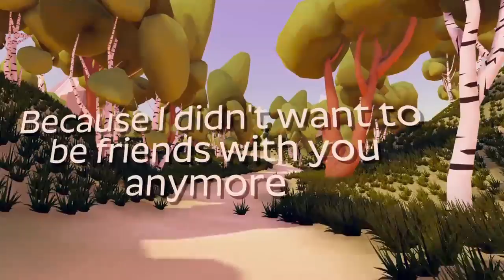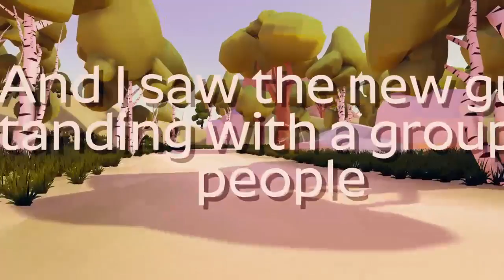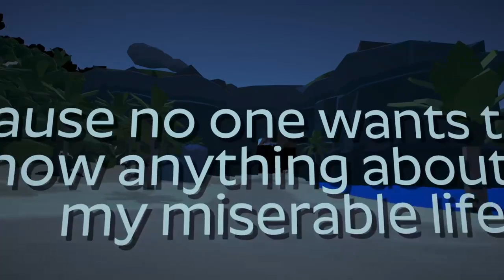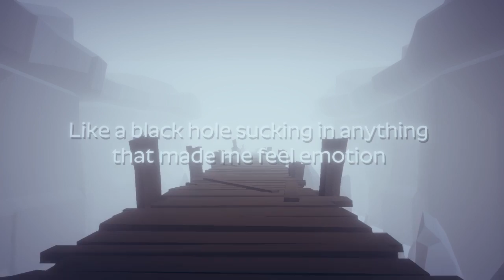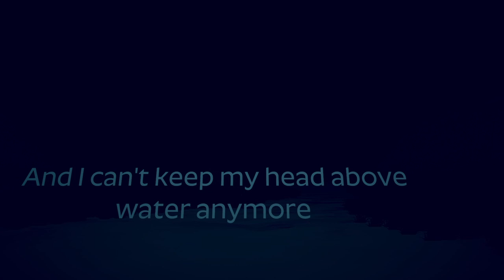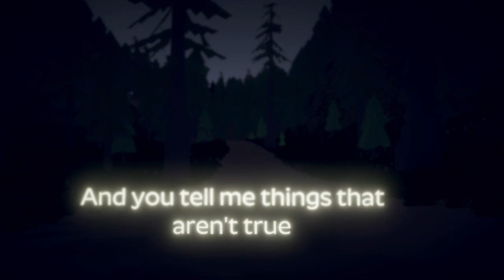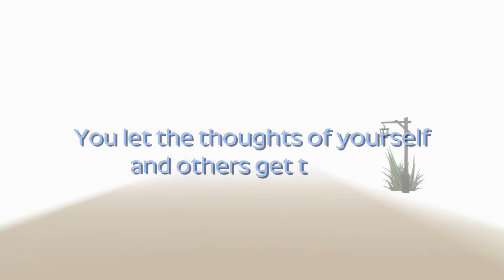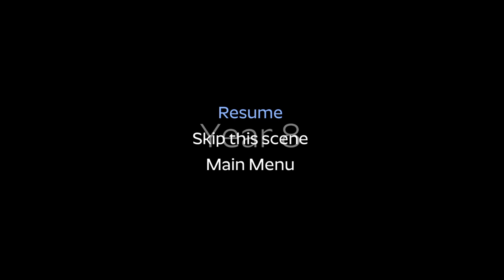Drowning First Playthrough (PS4)